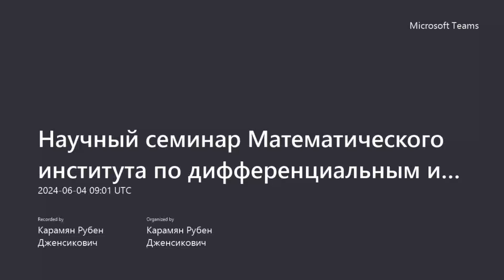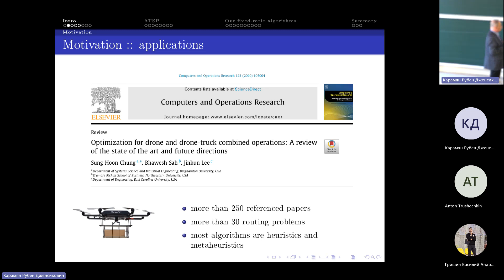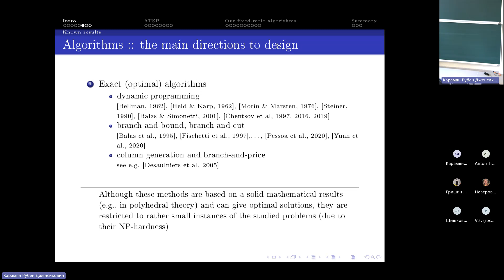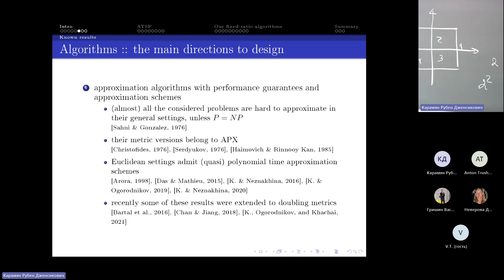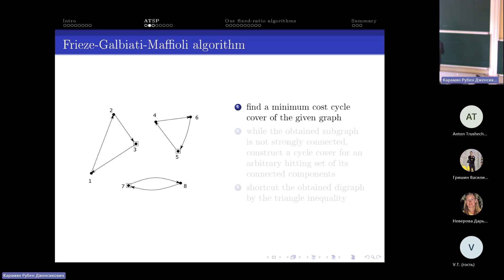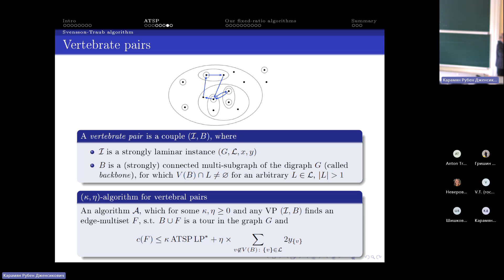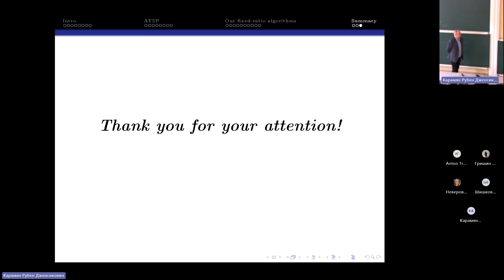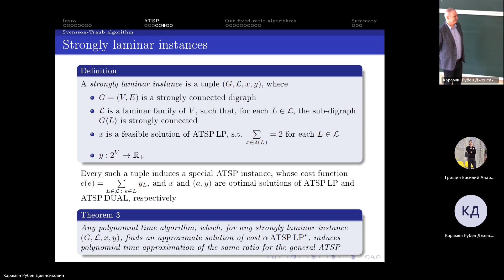Хачай М.Ю. - Приближенные алгоритмы с фиксированными факторами аппроксимации для асимметричных задач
Докладчик: Хачай Михаил Юрьевич, д.ф.-м.н, член-корреспондент РАН, профессор РАН, главный научный сотрудник Института математики и механики им. Н.Н. Красовского Уральского Отделения РАН (г. Екатеринбург).

Тема доклада: Приближенные алгоритмы с фиксированными факторами аппроксимации для асимметричных маршрутных задач комбинаторной оптимизации.

Аннотация: Недавние прорывные результаты Свенссона-Тарнавски-Вега и Трауб-Вигена в области аппроксимации асимметричной задачи коммивояжера (ATSP) в классе полиномиальных приближенных алгоритмов с фиксированными оценками точности создали предпосылки для обоснования эффективной аппроксимируемости широкого круга асимметричных задач комбинаторной оптимизации. Наряду с подходом Свенссона-Трауб, в докладе обсуждаются развивающие его авторские результаты в области полиномиальных приближенных алгоритмов с фиксированными факторами аппроксимации для асимметричных версий задачи о штейнеровском цикле, задачи коммивояжера с призами, задачи оптимальной маршрутизации транспортных средств и др.

Speaker: Khachay Mikhail Yurevich, Doctor of Physical and Mathematical Sciences, Corresponding member of RAS, Professor of RAS, Chief Researcher at the N.N. Krasovsky Institute of Mathematics and Mechanics of the Ural Branch of the Russian Academy of Sciences, Ekaterinburg.

Topic: Approximate algorithms with fixed approximation factors for asymmetric route problems of combinatorial optimization.

The recent breakthrough results of Svensson-Tarnawski-Vega and Traub-Vigen in the field of approximation of the asymmetric traveling salesman problem (ATSP) in the class of polynomial approximate algorithms with fixed accuracy estimates have created prerequisites for substantiating the effective approximability of a wide range of asymmetric combinatorial optimization problems. Along with the Svensson-Traub approach, the talk discusses the author's developing results in the field of polynomial approximate algorithms with fixed approximation factors for asymmetric versions of the Steiner cycle problem, the traveling salesman problem with prizes, optimal vehicle routing problems, etc.